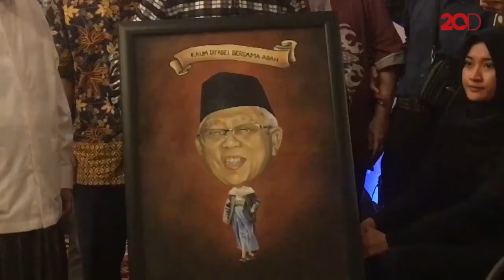Ma’ruf Amin Terharu Diberi Lukisan Karya Penyandang Disabilitas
Kelompok penyandang disabilitas bertemu dengan Cawapres Ma’ruf Amin di Rumah Situbondo, Jakarta Pusat. Dalam kunjungannya, para kelompok disabilitas itu memberikan karya berupa lukisan.